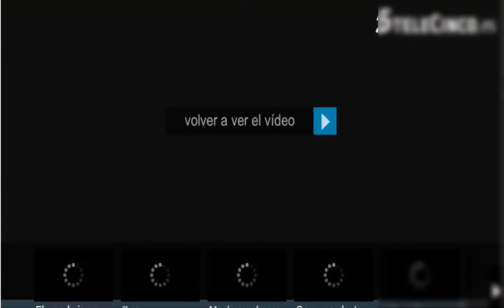Se sube al maletero de un coche semidesnudo a cien kilómetros por hora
Un turista extranjero es grabado por sus compañeros semidesnudo sobre el maletero de un coche descapotable que circulaba a cien kilómetros por hora. El automóvil recorría un tramo de la autovía a su paso por Marbella, en la zona de San Pedro Alcántara. Los conductores del vehículo de detrás difundieron el video la noche del jueves. Desde entonces la Guardia Civil ha tratado de localizar sin éxito a los autores de esta imprudencia.